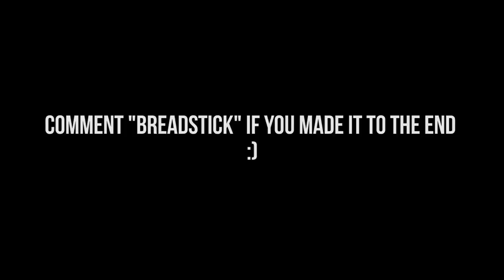RAID VS RAID - Rust